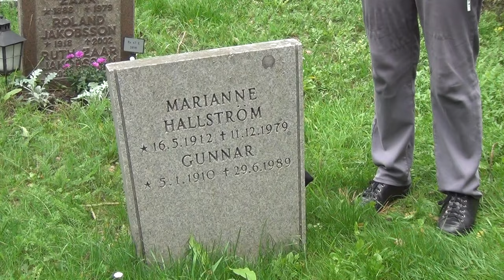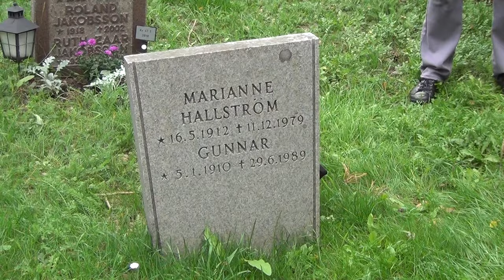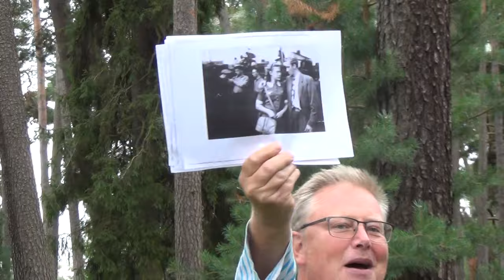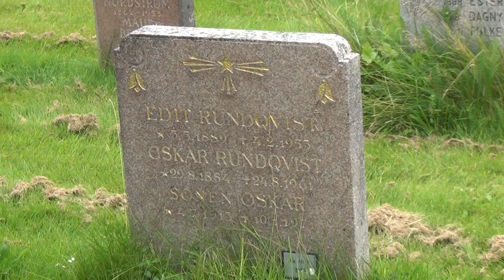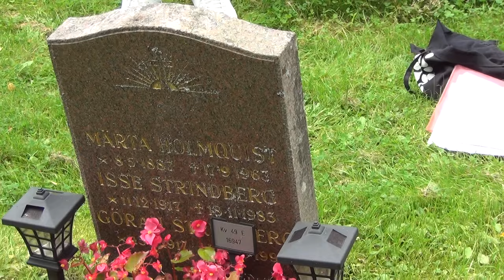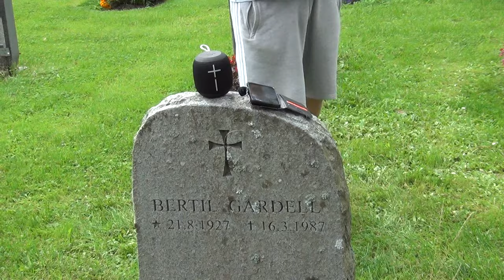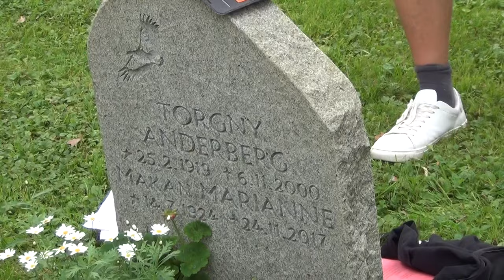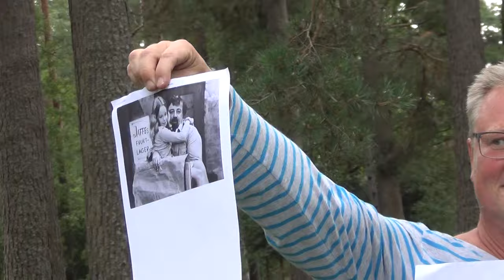230819 HEMBYGD Skogskyrkogården Okända kända 4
Carl-Johan Freed guidar oss för fjärde gången på Skogskyrkogården genom Hammarby-Skarpnäck hembygdsförening. 19 augusti 2023. Foto och redigering: Lennart Elovsson. Kapitel:
02:18 Sjösalakvinnan (graven besökt vid tidigare vandring)
03:39 Föräldrarna till Torbjörn Hallström (föreningens ordförande)
11:04 Gösta Rybrant, musiker och författare
17:58 Nine Christine Jönsson, författare och skådespelare
23:48 Carl-Johan berättar en fotbollshistoria
24:52 Bengt KÅ Johansson, politiker
28:11 Publiken ställer frågor, bl. a. om Rune Öfverman, musiker/kapellmästare
30:06 Oskar Rundqvist, sångare (bas) och multiinstrumentalist
31:55 Ricke Löw, musiker, kompositör och kapellmästare
37:30 Göran Strindberg, filmfotograf
41:58 Siewert Öholm, journalist, debattör och programledare
49:06 Livet är en schlager / 52:49 Bertil Gardell, professor
59:22 Om Henry och raggarfiket
1:02:01 Torgny Anderberg, filmregissör och skådespelare (med inslag om C H Hermansson)